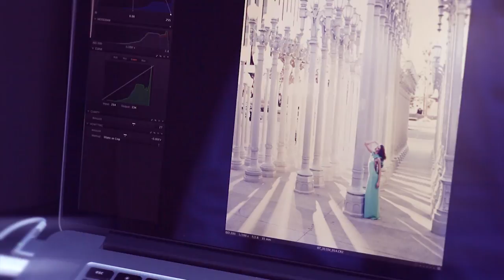BTS Vogue Spain with Karlie Kloss